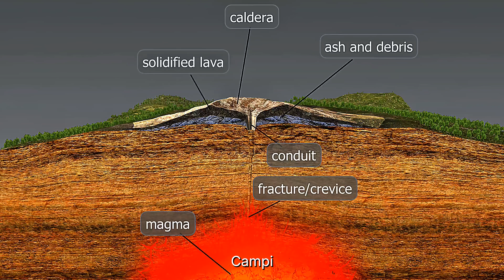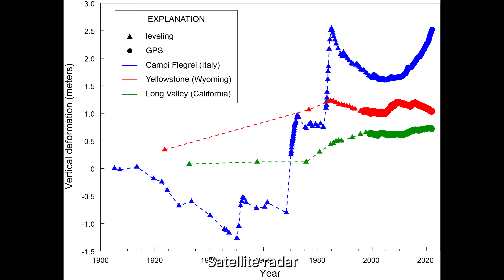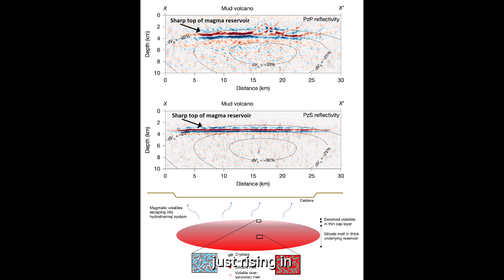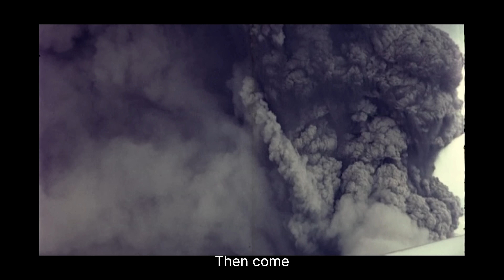BREAKING: Campi Flegrei Heating Up FAST — “This Shouldn’t Be Happening Under Naples”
Beneath the city of Naples, Italy, the Campi Flegrei supervolcano is showing signs scientists have never seen this close to a modern city. Thermal hotspots are spreading through neighborhoods, basements are warming from below, and gas emissions are intensifying across the caldera.

For decades, experts blamed the region’s uplift and tremors on normal bradyism — but the sudden rise in heat suggests something far more dangerous may be unfolding under the Bay of Naples.

In this documentary-style investigation, we explore why Campi Flegrei is heating up, what the latest data reveals about the magma system, and how an eruption here could impact millions of people across southern Italy and beyond.